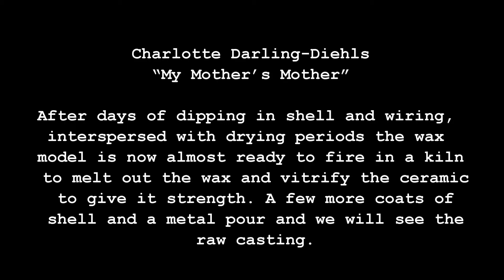My Mother's Mother Progress May 8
After days of dipping in shell and wiring, interspersed with drying periods the wax model is now almost ready to fire in a kiln to melt out the wax and vitrify the ceramic to give it strength. A few more coats of shell and a metal pour and we will see the raw casting.